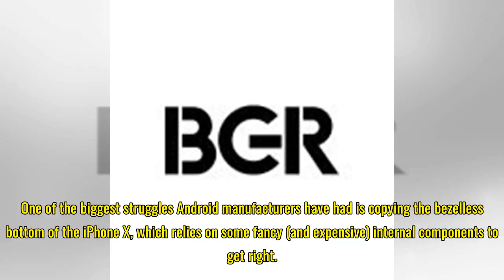Why would LG ruin a phone this good with a name this bad?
LG should be launching its flagship Galaxy S9 competitor late this month or early next month, and by all accounts, it should be one of the best Android phones on the market. LG has traditionally made one of the best non-Samsung flagships money can buy, and according to the leaks we’ve seen so far, n...